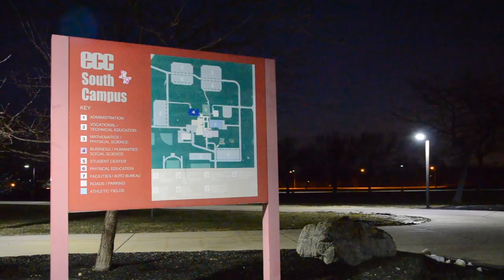Brayden Herdic - Youngest Coach in College Football